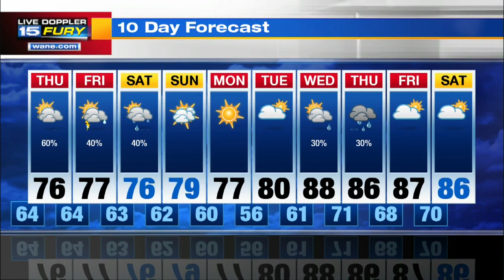Wednesday Night Forecast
More rain chances coming